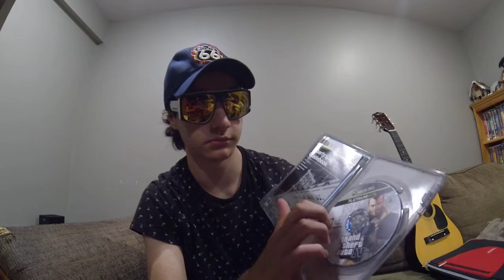Trigger assortment and mouth sounds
hope you enjoy or enjoyed this video if you like it please make sure to drop a like, Sub, and a comment telling me what I should do next because this channel will only get better with time and criticism as long as its not mean:)